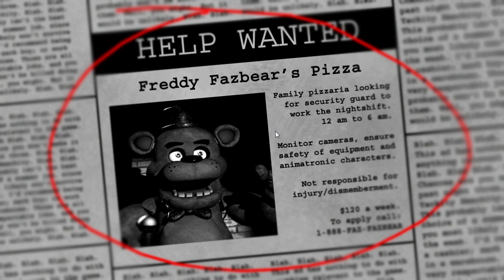5 Nights At Freddys | SCARIEST THING I'VE EVER DONE!!